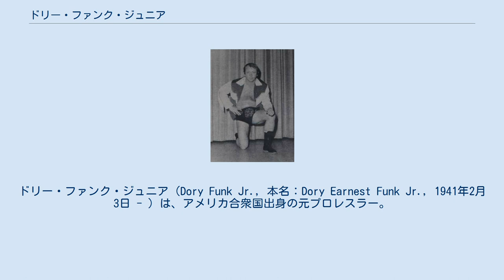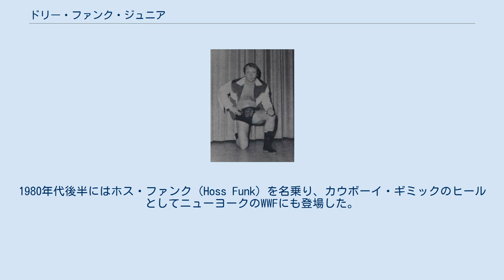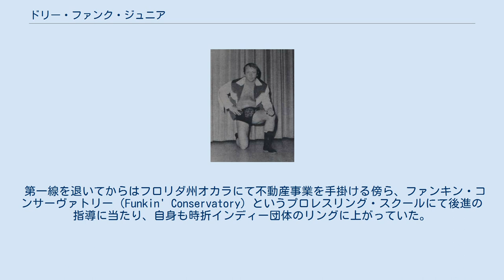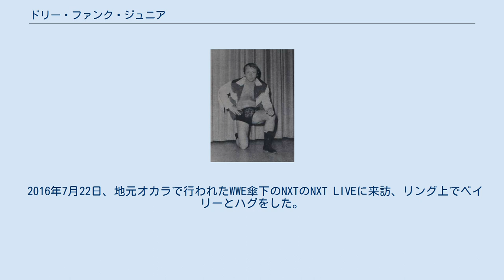ドリー・ファンク・ジュニア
ドリー・ファンク・ジュニア（Dory Funk Jr., 本名：Dory Earnest Funk Jr., 1941年2月3日 - ）は、アメリカ合衆国出身の元プロレスラー。
インディアナ州インディアナポリス出身で、後テキサス州アマリロに転じた。
第4代PWF会長。
 日本でのニックネームは「グレート・テキサン」。
父親のドリー・ファンク・シニア、弟のテリー・ファンクも著名なプロレスラーである。
テリー・ファンクとタッグチーム「ザ・ファンクス」を組み、日本でも活躍した。
 ウエスト・テキサス州立大学でフットボール選手として活躍し1962年のサンボウル優勝メンバーとなる。
大学卒業後、1963年7月にアマリロで初マットを踏む。
同年11月にはデビュー4か月にして時のNWA世界ヘビー級王者ルー・テーズと対戦した。
 1969年2月11日、フロリダ州タンパにおいてジン・キニスキーを破りNWA世界ヘビー級王座を獲得。
以降、1973年5月24日にミズーリ州カンザスシティで「弟分」ハーリー・レイスに敗れるまで、4年3か月間にわたる長期政権を築いた。
その間、日本でもジャイアント馬場、アントニオ猪木、坂口征二と防衛戦を行っている。
米国ではラッシャー木村や鶴田友美からの挑戦を受けもした。
 以来、米国を代表するレスラーとなり、実力世界一と謳われた時期もあった。
1971年4月22日にはカリフォルニア州ベーカーズフィールドにてミル・マスカラスを相手に防衛戦を行った（結果はノーコンテスト）。
マスカラスは「詳しい内容は憶えていないけど、誰かが乱入したと思う。ジョン・トロスかピーター・メイビアか…」と話している。
 1974年1月、ハーリー・レイス、ジャック・ブリスコと共に馬場の全日本プロレスに参戦している。
 後に全日本プロレスの常連になると、準日本側のような扱いになり、アブドーラ・ザ・ブッチャー、ホースト・ホフマン、ビル・ロビンソン、ブルーザー・ブロディらと好勝負を残している。
1977年には世界オープンタッグ選手権に弟テリーと組んで優勝。
1979年・1982年の世界最強タッグ決定リーグ戦でも優勝し、1981年にはインターナショナル・ヘビー級王者にも輝いている。
全日本への参戦は1990年代半ばまで続き、その間1983年と1985年の最強タッグには馬場とコンビを組んで出場した。
1984年にも馬場とのコンビでPWF世界タッグ王座決定リーグ戦に出場している。
外国人レスラーで馬場と一定期間コンビを組んで日本で活動したのはドリー、スタン・ハンセン、アンドレ・ザ・ジャイアントだけである。
 米国では地元アマリロでプロモーター兼エースとなって活躍する一方、フロリダ（CWF）、ジョージア（GCW）、プエルトリコ（WWC）などにも参戦。
1980年代後半にはホス・ファンク（Hoss Funk）を名乗り、カウボーイ・ギミックのヒールとしてニューヨークのWWFにも登場した。
 全日本プロレスへの外国人レスラーのブッキングを行ったり、指導者として多くの後進を育成してきてもいる。
門下にはジャンボ鶴田、天龍源一郎、ボブ・バックランド、スタン・ハンセン、テッド・デビアス、レイ・キャンディ、ティト・サンタナ、ジェイ・ヤングブラッド、石川敬士、キング・ハク、ジョニー・エース、ジェフ・ハーディー、マット・ハーディー、テスト、ジャイアント・シルバ、クリスチャン・ケイジらがいる。
全日本に継続参戦している頃はコーチ役も受け持っており、三沢光晴らの成長に一役買った。
その他、門下ではないものの、カート・アングル、西村修も彼の指導を受けている。
 2001年10月には新日本プロレスに初参戦。
7日の「無我」後楽園ホール大会では弟子の西村とシングルマッチを行い、8日の東京ドーム大会にはテリーとのザ・ファンクスで出場、藤波辰爾&ボブ・バックランドのチームと対戦した。
 第一線を退いてからはフロリダ州オカラにて不動産事業を手掛ける傍ら、ファンキン・コンサーヴァトリー（Funkin' Conservatory）というプロレスリング・スクールにて後進の指導に当たり、自身も時折インディー団体のリングに上が...